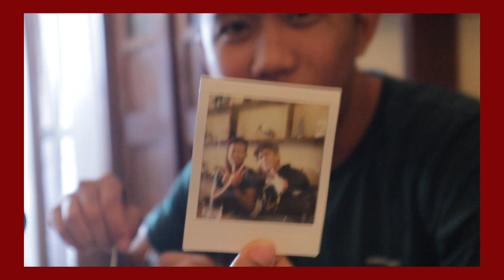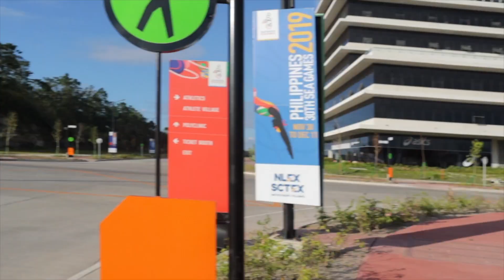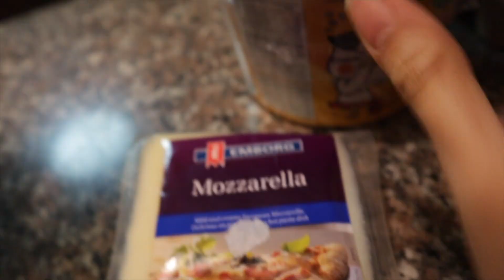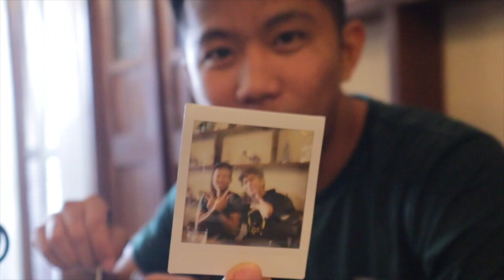pampanga roadtrip 2019 with my family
If you’re still reading this, you are loved! 🖤